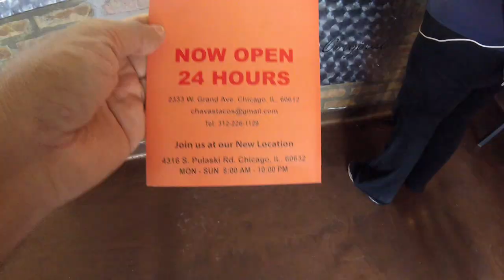Chicago Day 2 { Eve of Go Fest 2019 }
🚨Thank you guys for your ongoing & continuous support & for all you new Subscribers. Welcome (Bienvenidos) to the RockNation.

   This is a short video of day 2 in Chicago. the eve of Go fest for some of us. We went to do few raids shiny check & have dinner.

Equipment Used:
▶️Cell - IPhone7
▶️Camera - Hero 5 Session:
▶️Editing Software -VSDC Free Video Editor
▶️Screen Recorder - AZ Screan Recorder

-WillRock 🎬